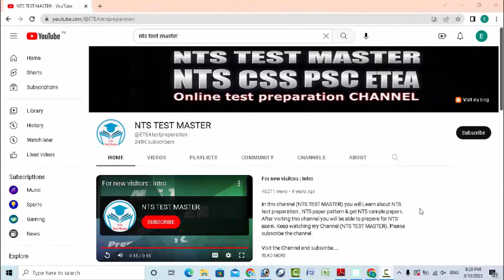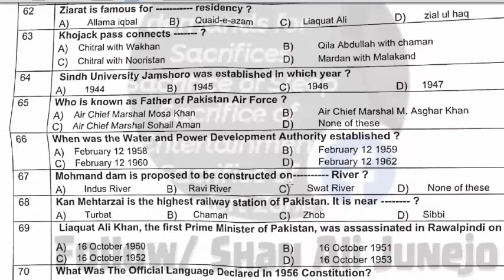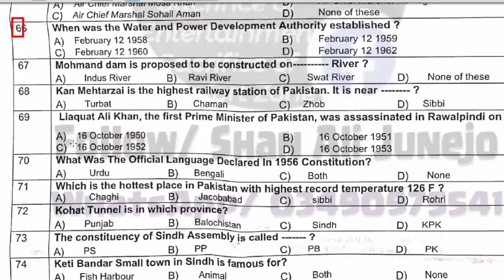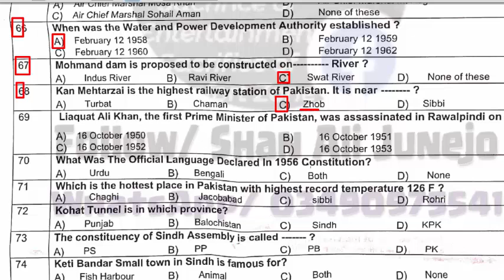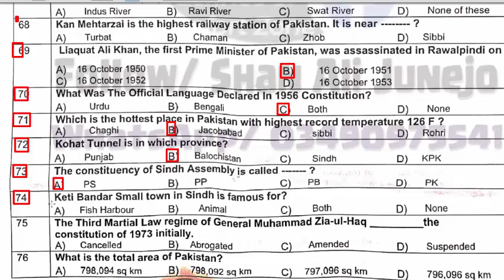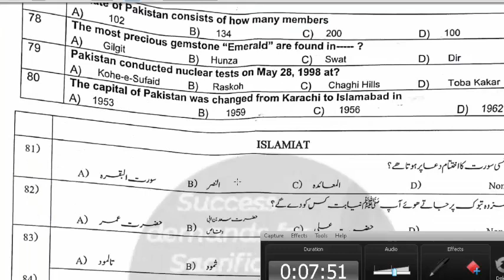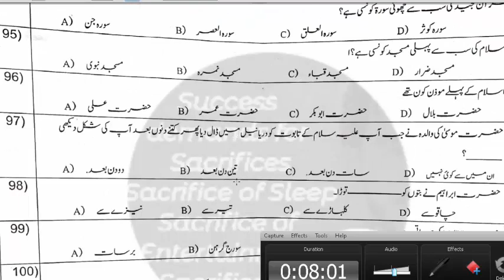Steno Typist FBR Karachi held on 09-03-2023 : Karachi Stenotypist FBR held on 05-02-2023 : Part - 04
Steno Typist FBR Karachi held on 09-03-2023 : Karachi Stenotypist FBR held on 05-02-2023 : Part - 03

Hegemony means
Anology: prologue:play
There is something-peculiar____ him.
She insisted _____ my going there
She said to me, “I got through C.S.S three years ago
I have invited someone to the party
I shall write a letter
Boys will have played cricket before the sun sets
I begin my work daily at 9 O’clock
Dear,patient,gentle,noble ahmed was dead
It’s quite expensive. Isn’t it
A square meter is _________ a square yard
Choose the word that is spelled correctly
Antonym of IMPOVERISHED
Synonym of reformation
Synonym of cuisine
Idiom smell a rat
A Dark horse
Like a sitting duck
Which of the following country is called enclave.
Which country has become first country to cease FM Radio broadcasting
Which of the woman Scientist twice won the Nobel prize.
N.O.C stand for
evm stands for
OGRA decide fuel prices after how many days.
Name of the current FBR chairman is
how many sides octagon have
Sodium: Salt::
the speed of light is
Degree on a map are divided into 60 equal parts. What are these parts called.
The country whose national anthem has only music no words
Nightingale florence (belongs to france) was a_____
about ________ % of Antarctica is covered by ice. Mcqs
Indonesia is a country with around _______ islands. Mcqs
Zero-covid policy which was seen in the news recently, is associated with which country.
Capital of Chile is: mcqs
patagonian desert is a desert present in: mcqs
basketball is the national game of the following country. Mcqs
which shortcut key is used for viewing the page before printing. Mcqs
Which one of the following does not belong to the group. Mcqs
Which of the following can be used to navigate documents: mcqs
Which operation you will perform if you need to move a block of text. Mcqs
Microsoft word is _____ software.
Which shortcut key is used to spell check in Microsoft word. Mcqs
When MS word was launched. Mcqs
which of the following is not characteristic of a computer
Which of the following is the smallest unit of data in a computer
which of the following type of computer is mostly used for automatic operations
to advance from one cell to the next cell in excel press.
which corner of the word window has the zoom control
the two kinds of main memory are
internal hard disk is
three main components of computer are
which general elections saw the lowest voter turnout in Pakistan's history. Mcqs
kojak pass connects: mcqs
Sindh university Jamshoro established in which year. Mcqs
who is known as father of pakistan air force
When was the water and power development authority established. Mcqs
Mohmand dam is proposed to be constructed on river: mcqs
Kan Mehtarzai is the highest railway station of pakistan. it is near. Mcqs
Liaqat Ali khan, the first prime minister of pakistan, was assassinated in rawalpindi on.
what was the official language declared in 1956 constitution
which is the hottest place in pakistan with highest record temperature 126F
kohat tunnel is in which province. Mcqs
a small town in sindh keti bandar is famous for
the third martial law regime of General Muhammad Zia ul Haq ___ the constitution of 1973 initially. Mcqs
the most precious gemstone emerald are found in
کونسی سورت کا احتتام دعا پر ہوتا ہے
Stenotypist FBR held on 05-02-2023 : Stenotypist FBR held on 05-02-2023 : Part - 04

why is firewall used in a computer: mcqs
among the following which is not a database management software
Steno typist FBR Karachi region Paper 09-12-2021 : Regional Tax office Karachi : Part - 06